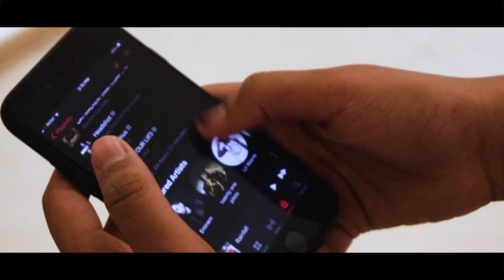Man Eater | Short Film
After a long not so anticipated wait...its finally out. The full film based on a mysterious human killing monster hiding in the walls of a common house. A brand new tenant is unaware of the horrors of the house when he is slowly stalked by the creature until the creature finally strikes trying to take another life.